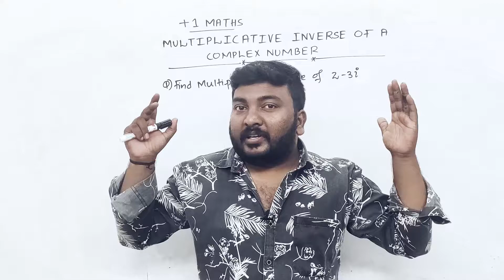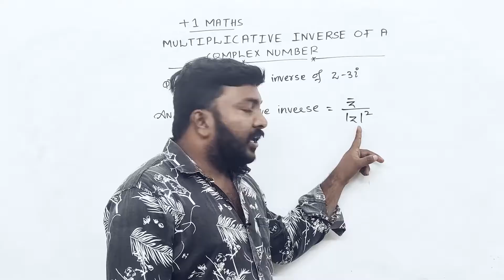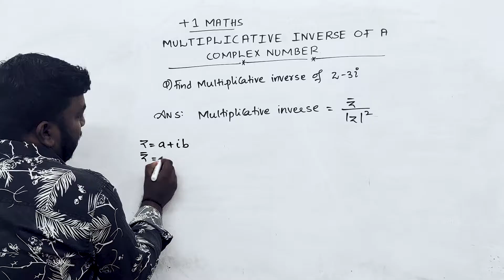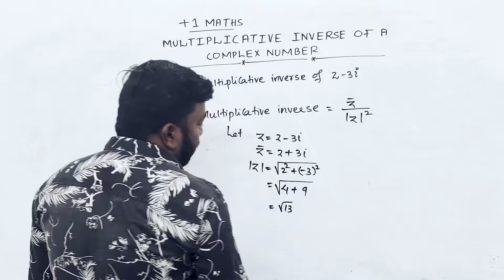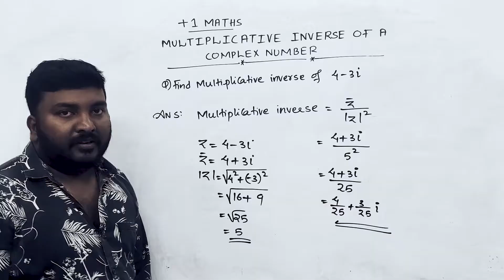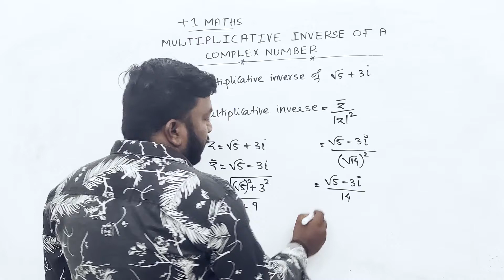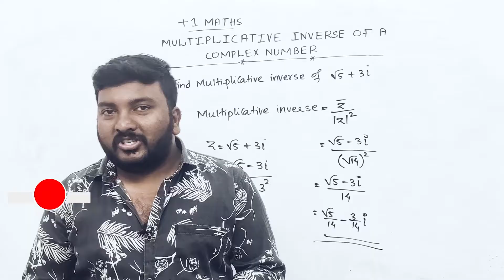Plus One | Maths | Multiplicative Inverse Of a Complex Number | എളുപ്പത്തിൽ പഠിക്കാം.!🔥💯💪